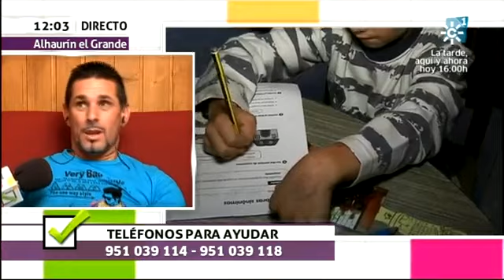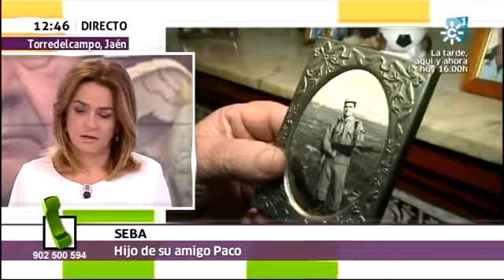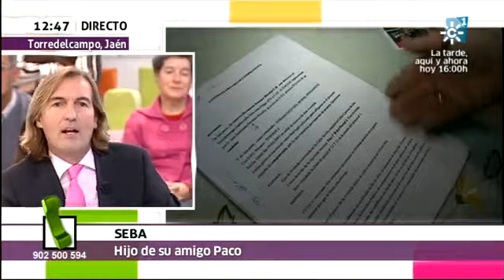Tiene arreglo 22-10-2012